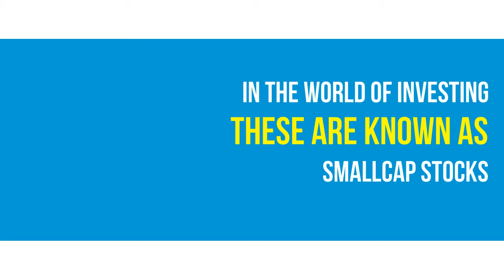WisdomTree SmallCap Earnings Fund (EES)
The WisdomTree SmallCap Earnings Fund (EES) is an ETF focusing on U.S. small-cap stocks which have demonstrated recent positive earnings.